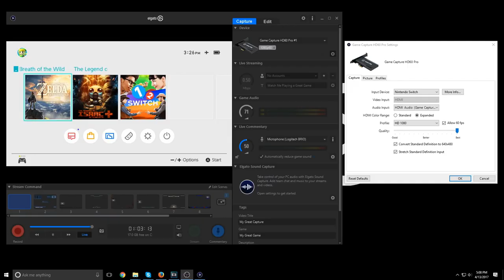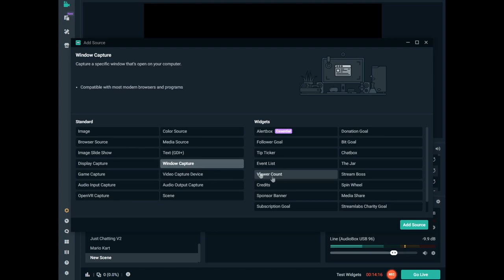ต้องใช้อะไรบ้างถ้าอยากไลฟ์อยากอัดคลิปบน Nintendo Switch ไว้ดู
NintendoSwitch Nintendo CardCapture เกมที่น่าเล่นบน Nintendo Switch
ยินดีต้อนรับสาวกชาว Nintendo ทุกคนช่อง DiamondCAT หลักๆจะเป็นการไลฟ์สตรีมเกมบน Nintendo Switchเป็นการไลฟ์รีวิวหรือที่เรียกว่าการเล่นไปรีวิวไป จะมีการอัพเดทเกมใหม่ๆหรือเกมที่กำลังมาอยู่ในกระแสเป็นประจำทุกเดือน

►ขายสติ๊กเกอร์ไลน์ DiamondCAT